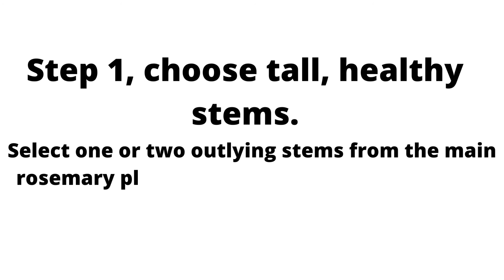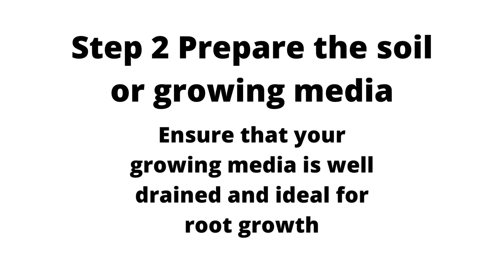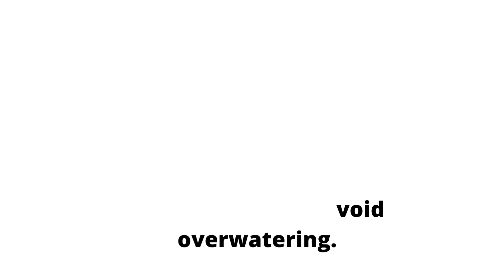How to grow rosemary plant FAST